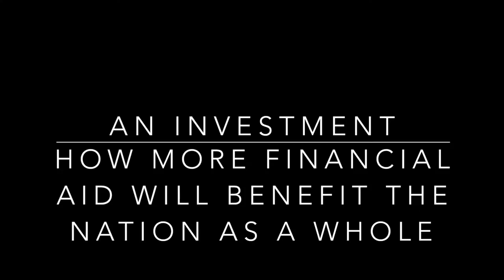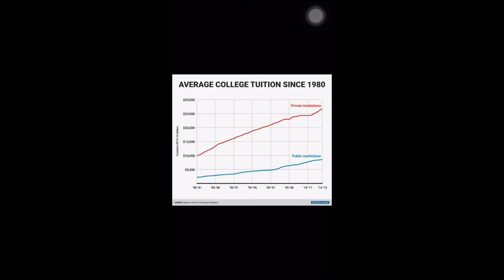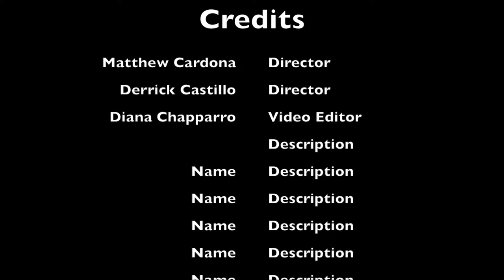College Tuition Documentary